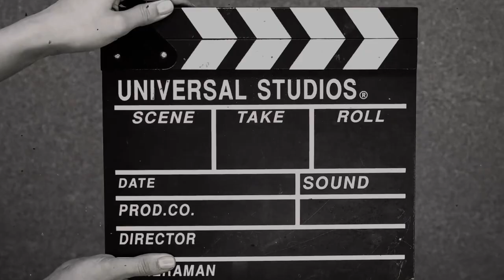बघा आज कोमल आणि माझ झालं भांडण | sunday special कोण आल | lollipop| chiken biryani | fish fry